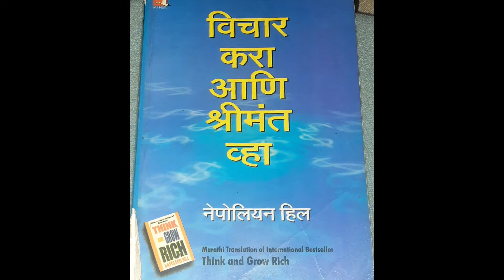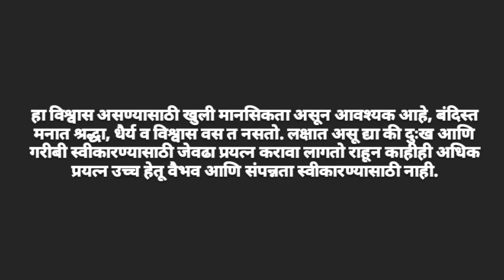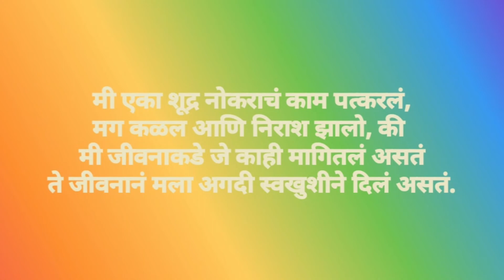विचार करा आणि श्रीमंत व्हा या पुस्तकांमधली कविता. | A poem from think and grow rich book.